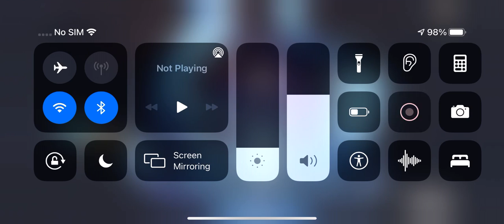Using Qiqi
This is Qiqi, she is short and heals also